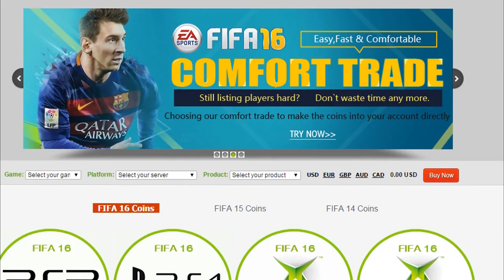OMG STRIKER STEVEN GERRARD LIVERPOOL LEGEND CLASSIC EURO iMOTM SQUAD! FIFA 16 ULTIMATE TEAM